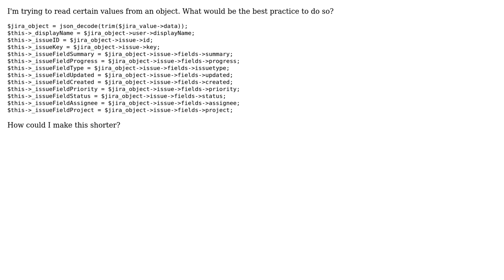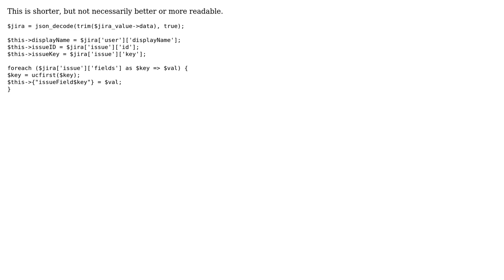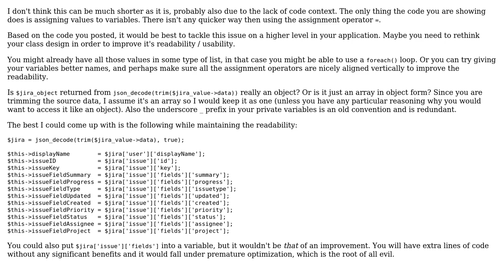Reading certain values from an object (2 Solutions!!)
Reading certain values from an object

With thanks & praise to God, and with thanks to the many people who have made this project possible! | Content (except music & images) licensed under CC BY-SA | Music | Images & others | With thanks to user Stijn Bernards user Kid Diamond user bumperbox and the Stack Exchange Network Trademarks are property of their respective owners. You are responsible for your own actions.